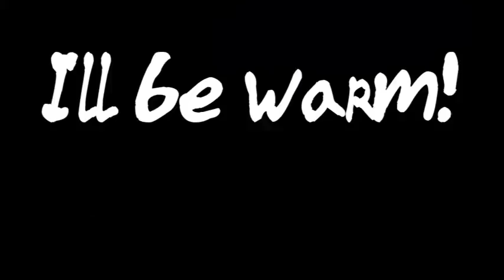Уборка снега в Питере. LET IT SNOW